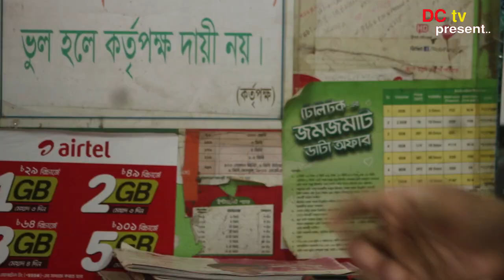Bangla short Film Auto Rickshaw chloker [ 2] Bow Bekasher Fade..[ 2020...